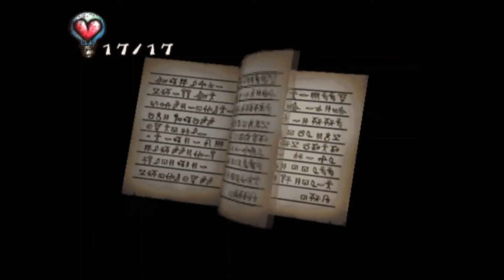Let's Play Chulip - Bonus - Scarecrow's Schedule and Diary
In this bonus video, we look at Scarecrow's schedule and all the entries in his diary.